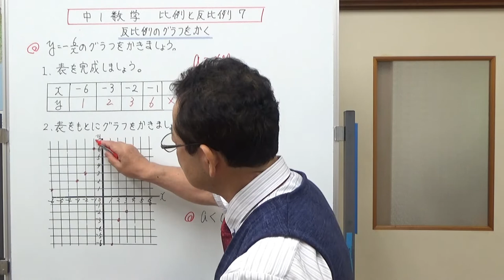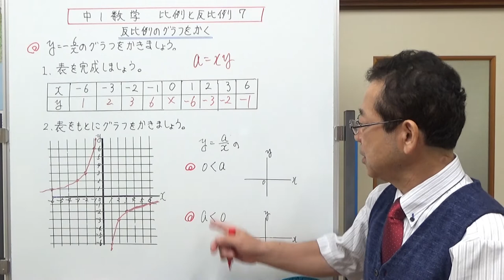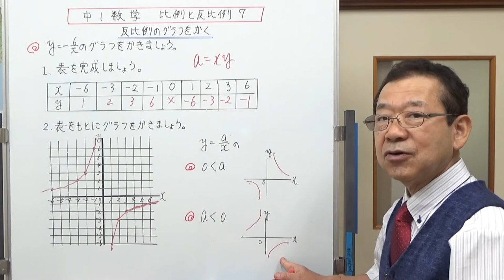反比例のグラフをかく 中1数学 比例と反比例７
反比例のグラフのかきかたを、表を使って説明しました。